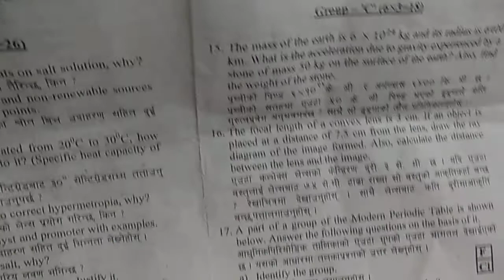PABSON Pre Board Exams-2078: Group C- PART 2: Science Solution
This video contains solution of Pabson, province 3,  pre board exams ,2078, conducted on 26 th Fagun, 2078.
This content can be helpful in examination preparation for SEE 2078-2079.
Kindly, send feedback and suggestions 😊